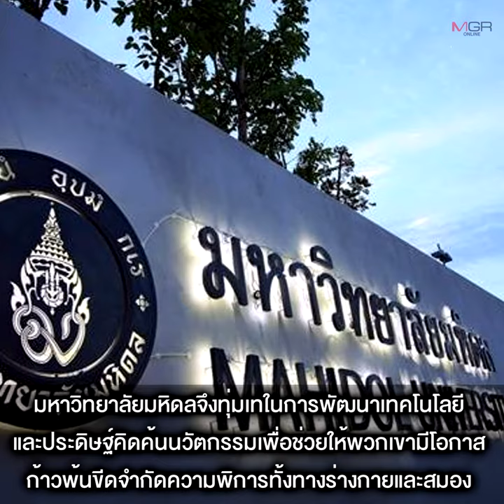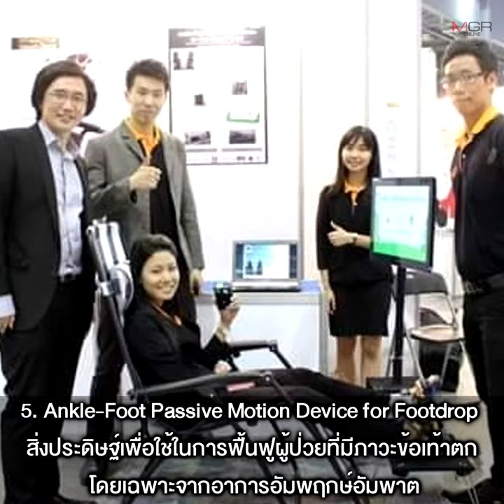มหิดลสุดเจ๋ง สร้างสรรค์ “8 นวัตกรรม” เพื่อคนพิการ-ผู้ป่วยทางสมอง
19/11/2020 มหิดลสุดเจ๋ง สร้างสรรค์ “8 นวัตกรรม” เพื่อคนพิการ-ผู้ป่วยทางสมอง
“ม.มหิดล” เผย 8 นวัตกรรมสุดล้ำ เพื่อคนพิการ-ผู้ป่วยทางสมอง เปิดตัว “BCI” ระบบสั่งการบังคับรถยนต์-วีลแชร์ด้วยคลื่นสมอง พิการแขน-ขาก็สามารถขับรถได้ “FES” จักรยานไฮเทค กระตุ้นกล้ามเนื้อขาที่อ่อนแรงให้ปั่นจักรยานได้ พร้อมทั้งเร่งพัฒนา “แขนเทียม” ที่สามารถหยิบจับของได้เหมือนมือจริง ล่าสุด ยังคว้ารองแชมป์โลก จากการแข่งขัน “ไซบาธลอน” โอลิมปิกนวัตกรรมเพื่อคนพิการ